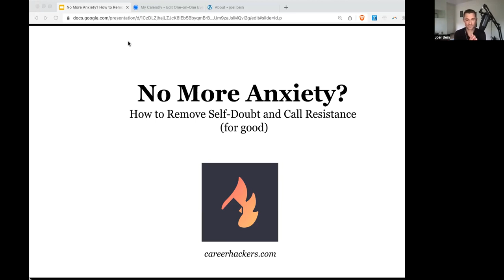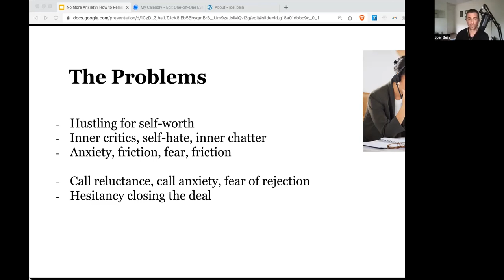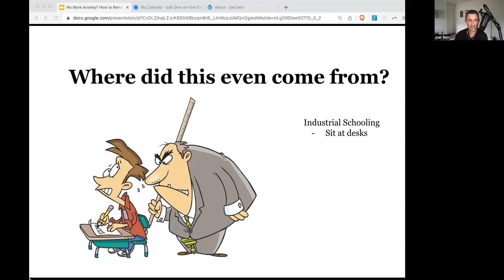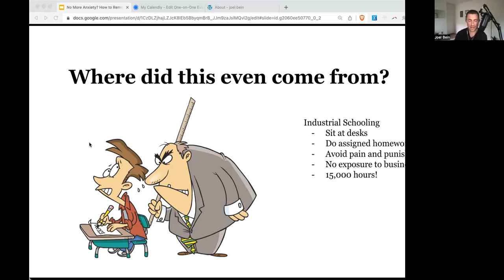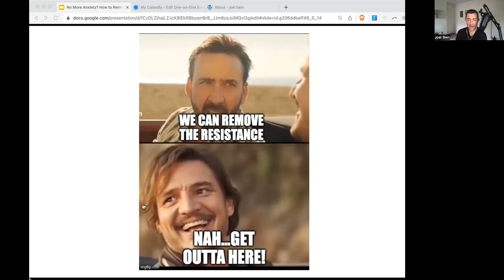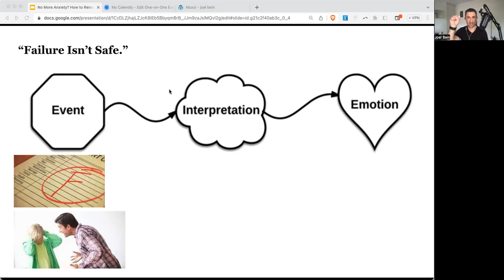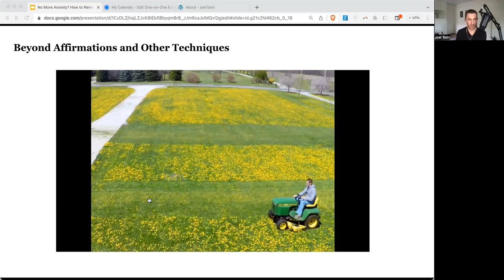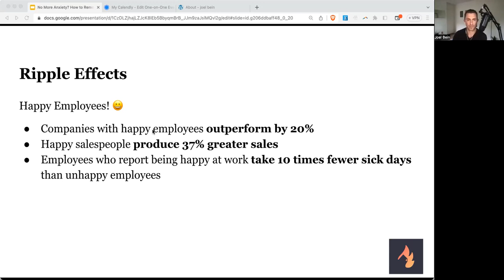Tequila Tuesday #79 w/ Joel Bein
CEO of CareerHackers joins us to talk about "Eliminating Negative Beliefs" and it comes at the perfect time.